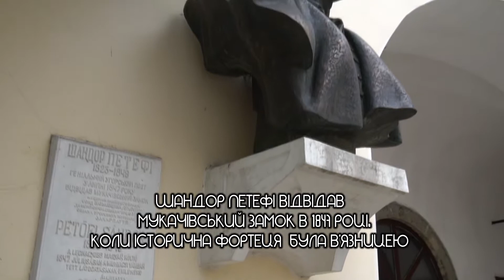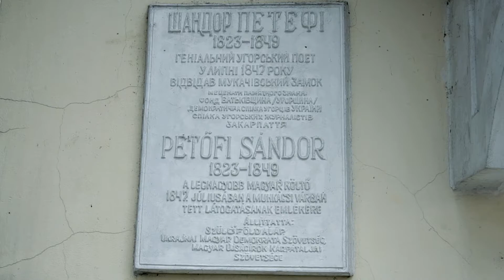Погруддя Шандора Петефі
⚡ Дивіться сьогодні у рубриці скульптури Мукачева
👉Погруддя Шандора Петефі відкрили в 2008 році у верхньому дворі замку «Паланок»
📎Автор скульптури Михайло Белен
📜 Видатний угорський письменник Шандор Петефі відвідав замок у  липні 1847 року,  коли мукачівська фортеця була в’язницею
більше розповість Сашко Шершун 👏